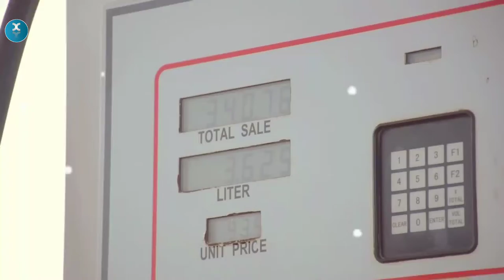इस देश में 1 Litter Petrol सिर्फ ₹1.48 में मिलता है | Top 10 unknown random facts in hindi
इस देश में 1 Litter Petrol सिर्फ ₹1.48 में मिलता है | Top 10 most amazing random facts in hindi

इस देश में 1 Litter Petrol सिर्फ ₹1.48 में मिलता है | 10 interesting random facts in hindi

इस देश में 1 Litter Petrol सिर्फ ₹1.48 में मिलता है | 10 amazing facts in hindi

इस देश में 1 Litter Petrol सिर्फ ₹1.48 में मिलता है | amazing random facts

Hello Friends in this video I am sharing 10 amazing random facts in hindi.
Facts About :-
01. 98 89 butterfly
02. who invented equal sign
03. t series facts
04. hindi meaning of computer
05. kiwi bird
06. the last road of india dhanushkodi
07. world most beautiful dog breed
08. doraemon cartoon creator
09. chris hemsworth daughter name
10. cheapest petrol price in world
Agar aap ko video accha laga to Like kariye share kariye aur channel ko subscribe kar k bell icon zarur press kariye taki aise hi amazing facts videos aapko milte rahen.

Note: I am not the owner of the footages and clips shown in this video. I want to give give all credits for the footages to the respectful owners. This video has no negative impact on the original works (It would actually be positive for them). It is not transformative in nature.I only used bits and pieces of videos to get the point across where necessary.